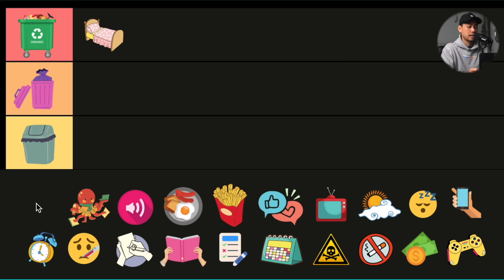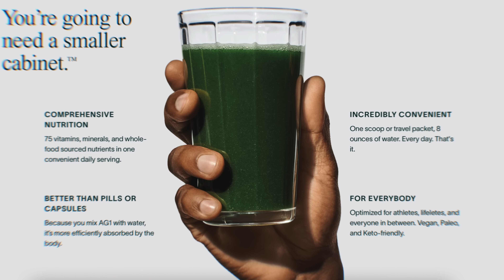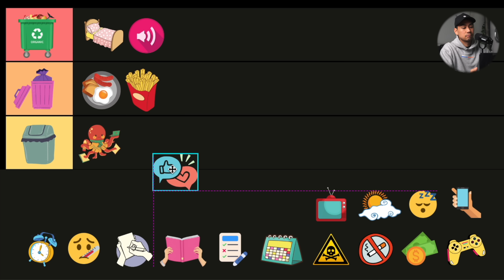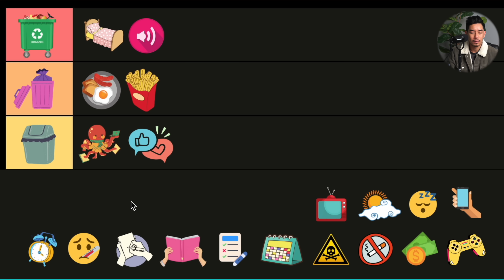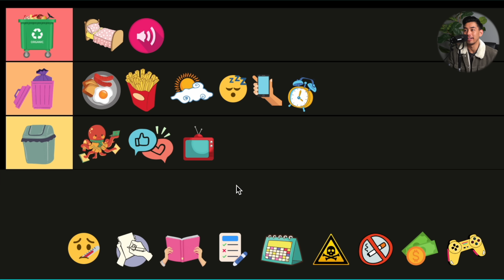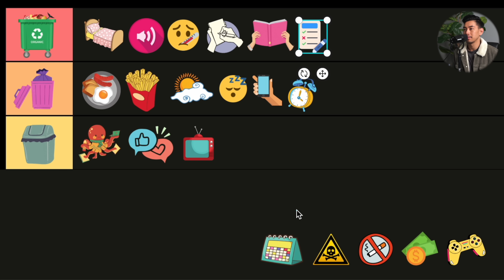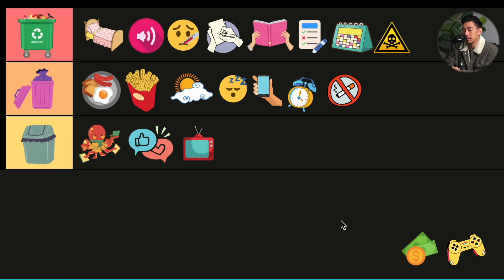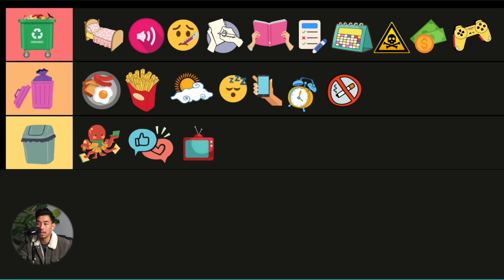20 Worst Student Habits Tier List to Quit NOW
As a follow up to our previous video, we've compiled our list of the 20 absolute worst habits for students. These are bad habits that we all should focus on eliminating to boost productivity and improve our happiness. But we know that bad habits are hard to break, after all we are human. So we've ranked these habits in order or importance so that you know which ones you should focus on breaking first.

00:00 Introduction
00:38 Tier Breakdown
1:30 Working in Bed
2:42 Multitasking
4:24 Loud Noises
6:08 Unhealthy 1st Meal
8:38 Processed Foods
10:04 Social Media
11:45 Entertainment Media
13:10 No Sunlight
14:50 Erratic Sleep
16:24 Phone in Bed
17:25 Snoozing
18:34 Working Sick
19:47 Making Notes
21:13 Reading Notes
22:37 Not Checking Answers
23:51 No Retrospection
24:41 Toxic People
26:15 Substances
27:30 Spending
28:58 Worry